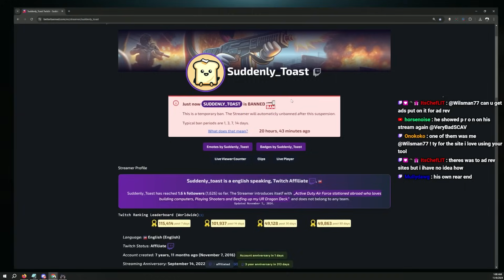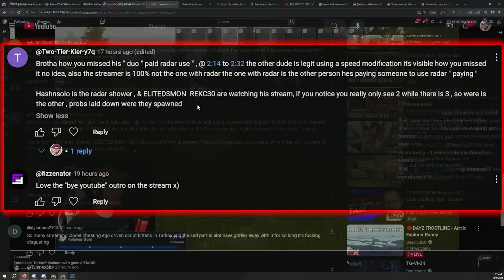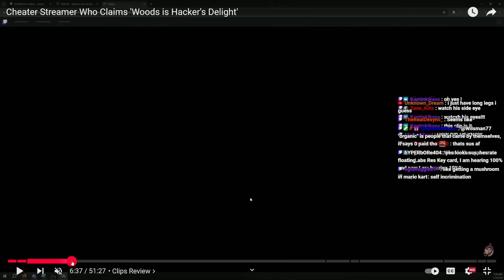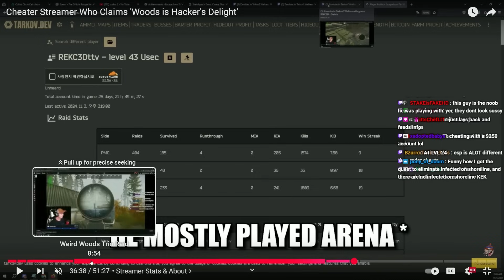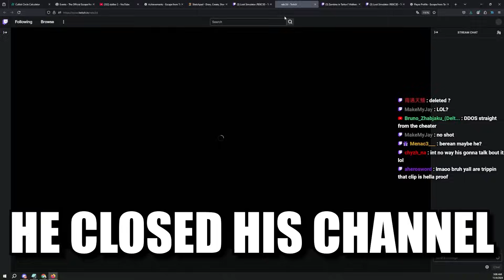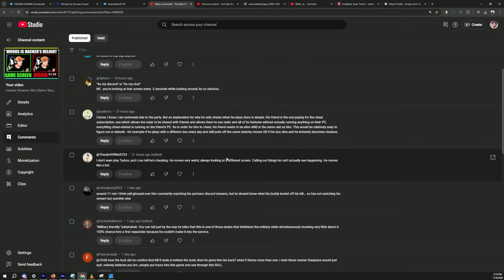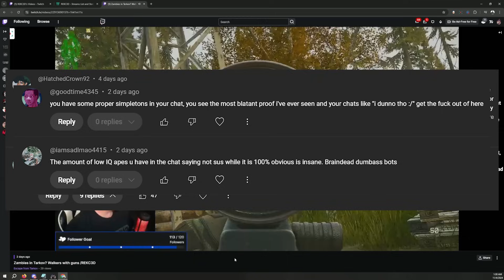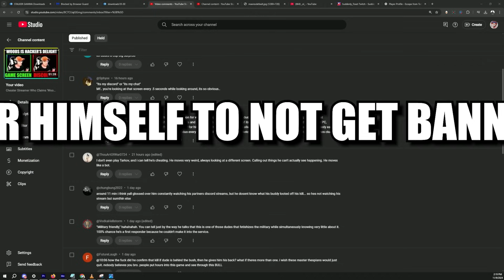This Cheater Streamer Might Not Have Cheats! (Feat. Another Famous Cheater Streamer Banned)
This Cheater Streamer Might Not Have Cheats!